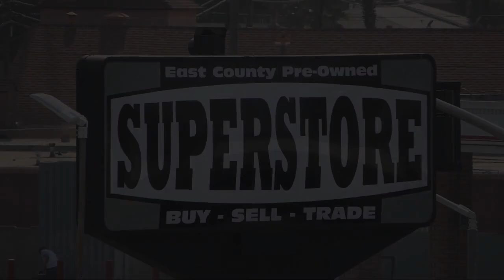2019 Ram 1500 Classic Express San Diego Carlsbad National City Chula Vista Alpine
2019 Ram 1500 Classic Express Stock Number: 231037 Vin:1C6RR7KG7KS514300.

327 El Cajon Blvd.